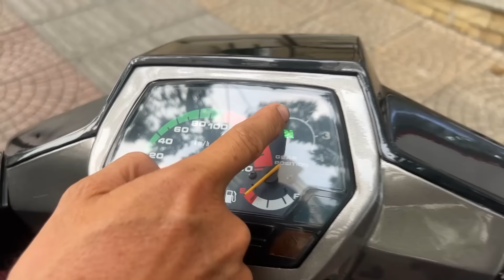Đầu Xuân Ngọc Thưởng trải nghiệm Suzuki Crytal Huyền thoại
© Copyright by Nghệ Sĩ Tiết Cương ☞ Do not Reup Đầu Xuân Ngọc Thưởng trải nghiệm Suzuki Crytal Huyền thoại